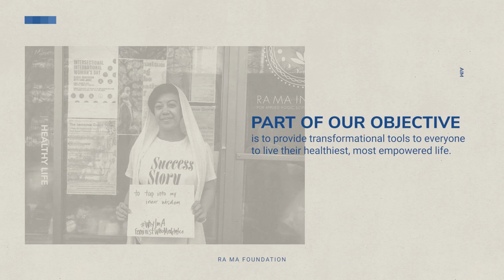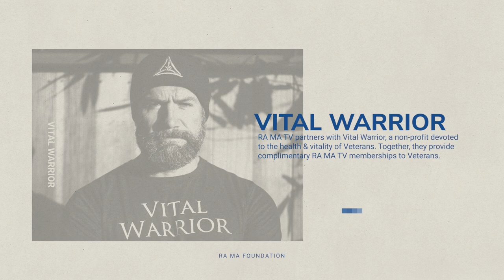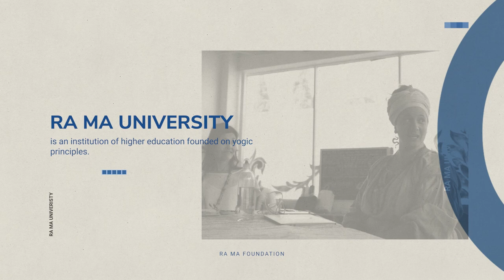Contemplating Many Things: Guru Jagat x Li-Young Lee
Two poets in conversation: Guru Jagat talks with award winning poet and author, Li-Young Lee. Tune in for an exquisite convergence of these two profound minds and these two profound hearts.

► Complete Fitness: Experience what it feels like to work your whole 10-body system with Guru Jagat's Future of Fitness videos